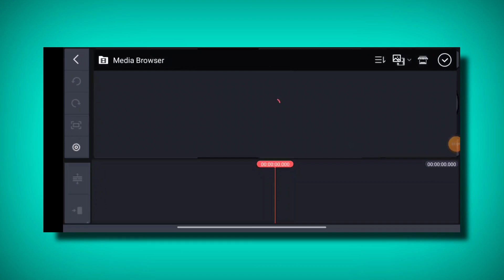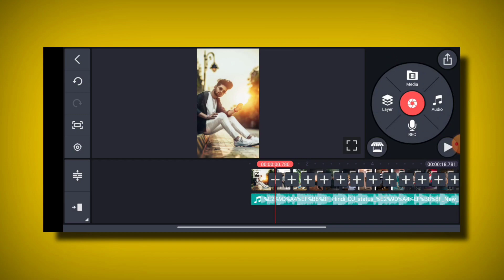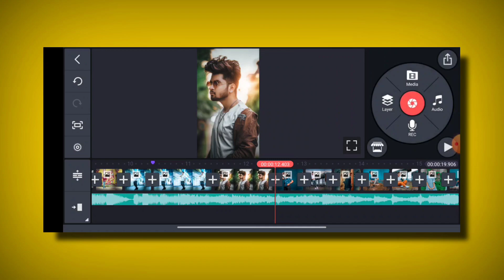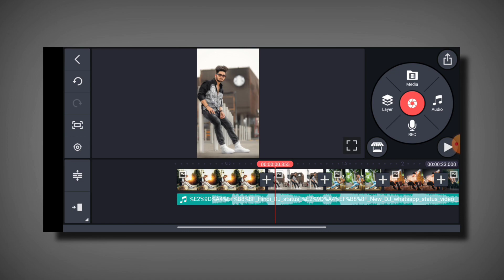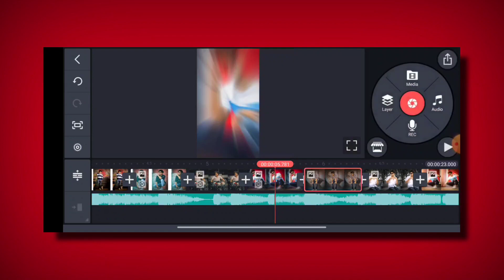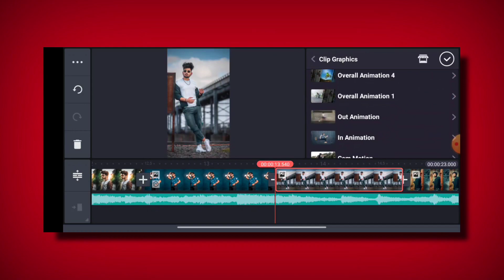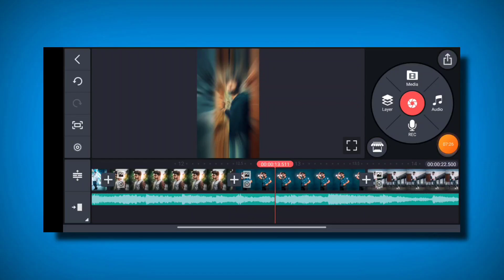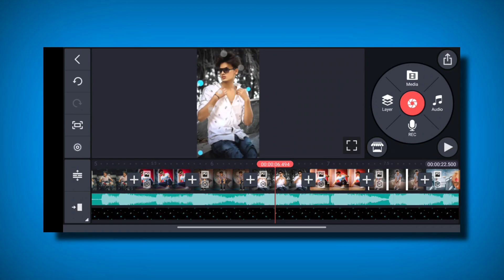new beatsyns shake effect status editing | kinemaster video editing | trending status editing